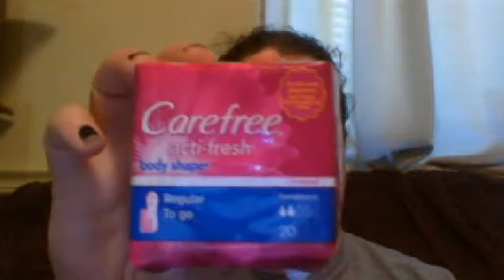Fresh and Fierce VoxBox Opening!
I am a little under the weather so that is why I sound so bad.I received these products complimentary from Influenster for testing purposes. I am not paid for my reviews or opinions.